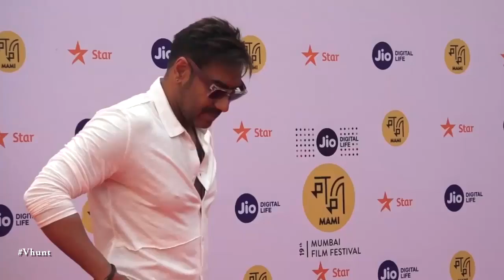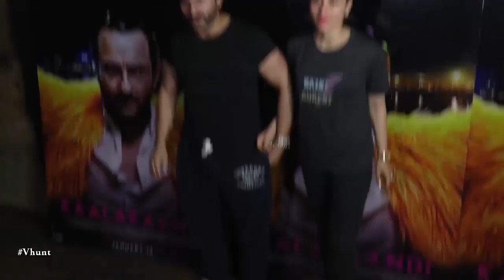Saif Ali Khan To Play Bad Guy In Taanaji | Latest Bollywood Movie Gossips 2018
Saif Ali to play the villain in Ajay Devgn's Taanaji: The Unsung Warrior. Directed by Om Raut, the movie is a biopic on the unsung warrior Subedar Taanaji Malusare, who fought for his people and motherland.